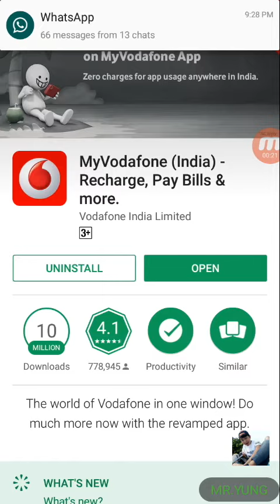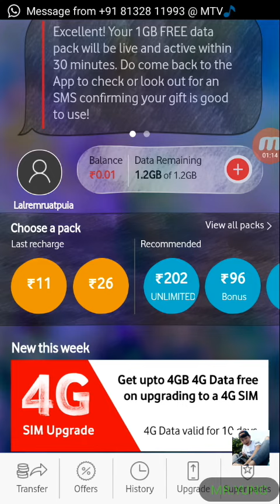Free NET PACK SIAM DAN VODAFONE SIM CARD ȚANGIN(MR.YUNG)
A tir a in login dan chu sim nb chhut a,chumi hnu a Sms OTP digit li lo thleng chhut a,free net pack 1 gb ti a okay  kha ni mai.
Alo luh nghal loh chuan Ni 1 hnu ah aw.